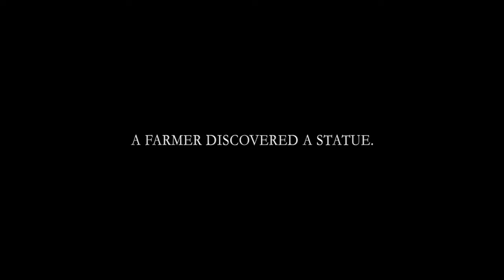The Vatican Museums 3D - In Cinemas this Easter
IN CINEMAS THIS EASTER

An extraordinary voyage of discovery to see the most impressive collection of works of art built up over two thousand years of history. VATICAN MUSEUMS 3D, a SKY production in collaboration with the Vatican Museums Directorate, for the very first time brings Ultra HD 4K/3D film cameras inside the Vatican Museums and the Sistine Chapel, to show the masterpieces in these collections as they have never been seen before.

A unique, spectacular, fascinating event: the history of one of the world’s most famous,renowned museums, the history of us all. A mega-production by a team of 40 professionals who, in the magnificent setting of the Vatican Museums, traveled hundreds of miles while filming amazing night-time footage through the halls which house some of the most rare and precious works of art in the world, spanning all cultures and all epochs…

Thanks to a unique mix of native 3D and the most advanced dimensional techniques used in cinema by James Cameron and Tim Burton, audiences can literally immerse themselves in the great masterpieces of art history: “enter” the paintings of Caravaggio and, with unprecedented realism, touch Laocoön and the Belvedere Torso, and feel swathed by the figures in the Sistine Chapel that have never seemed so real before.

From the masterpieces of classic statues to the Cast of Michelangelo’s Pietà, right up to Fontana’s modern sculptures; from paintings by Giotto, Leonardo da Vinci and Caravaggio to those by Van Gogh, Chagall and Dalì; from the extraordinary frescos in the Rooms of Raphael, such as “The School of Athens” to the spectacular masterpieces by Michelangelo in the Sistine Chapel such as the “Creation of Adam” and the majestic “Last Judgment”. These are the stages of a unique , emotional journey under the guidance of the Director of the Vatican Museums, Professor Antonio Paolucci, expertly leading us through past, present and future.